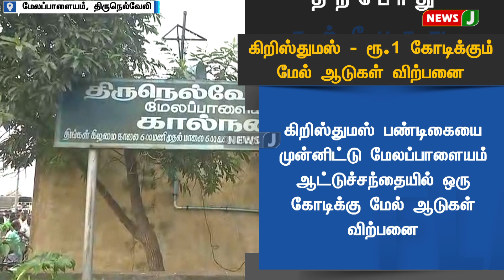கிறிஸ்துமஸ் பண்டிகையை முன்னிட்டு ஆடுகள் ஒரு கோடிக்கு மேல் அமோக விற்பனை | NewsJ